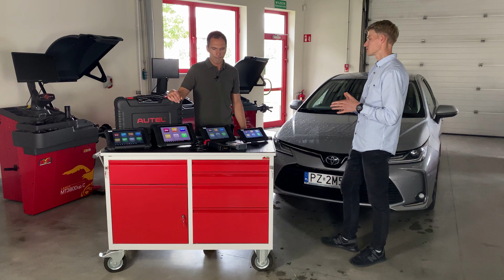Przegląd testerów diagnostycznych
Z czego wynika duża rozpiętość cen testerów diagnostycznych marki Autel, czym charakteryzują się poszczególne linie urządzeń ? Na te i inne pytania odpowiedź znajdziesz w naszym nowym filmie.

Firma TIP-TOPOL specjalizuje się w dostarczaniu najwyższej jakości wyposażenia warsztatowego, pochodzącego wyłącznie od uznanych polskich i zagranicznych producentów. Nasza oferta obejmuje między innymi materiały naprawcze, narzędzia i wyposażenie warsztatu w duży sprzęt, taki jak wyważarki, podnośniki samochodowe, montażownice do kół czy geometrie.

TIP-TOPOL Sp. z o.o.
ul. Kostrzyńska 33
62-010 Pobiedziska